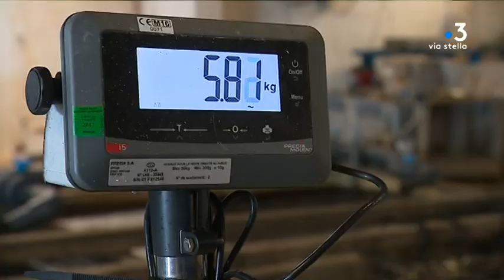La production des huîtres à l'étang de Diana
Intervenants - Serge Sanci, ostréiculteur - Alain Sanci, ostréiculteur

Equipe -  MACINEIRAS Lisa - BONA Morgane - GINESTE  Christophe